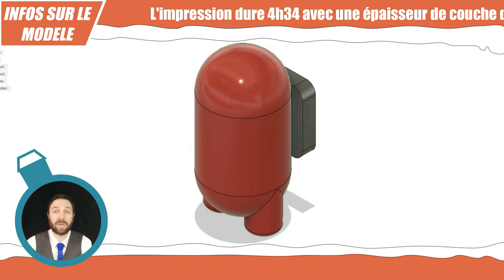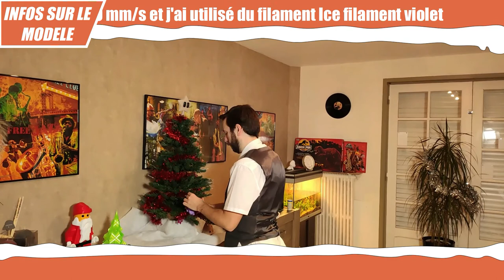🎄 impression 3D : 🎁Calendrier de l'avent : Among Us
Bonjour,

Ce modèle Among Us s’imprime facilement en 4 heures.

Dans le fichier que vous pourrait télécharger depuis ma page Thingiverse, Cults ou MyMiniFactory (liens plus bas dans cette description), il y a un modèle simple à suspendre et un modèle avec des chiffres qui varient de 1 à 24.
Le modèle chiffré peut vous permettre de l’utiliser par exemple comme un calendrier de l’avent dans un sapin.